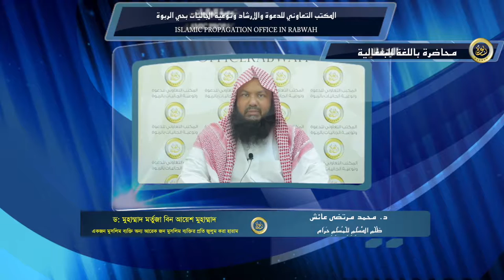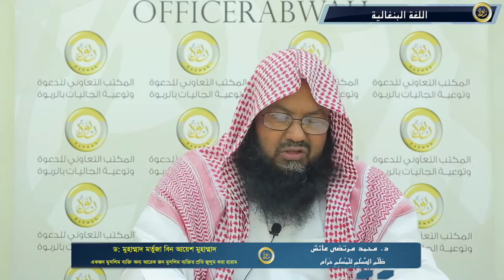একজন মুসলিম ব্যক্তি অন্য আরেক জন মুসলিম ব্যক্তির প্রতি জুলুম করা হারাম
প্রকৃত ইসলাম সমস্ত প্রকারের জুলুম করা হারাম করেছে।

ظلم المسلم للمسلم حرام

مقطع مرئي، باللغة البنغالية، وفيه بيان أن الله - تعالى - حرّم الظلم على نفسه وجعله بين العباد محرّمًا،

المحاضر: محمد مرتضى بن عائش محمد
المصدر: المكتب التعاوني للدعوة وتوعية الجاليات بالربوة